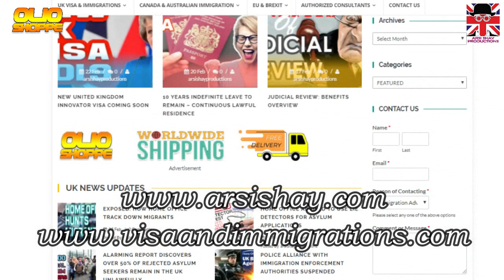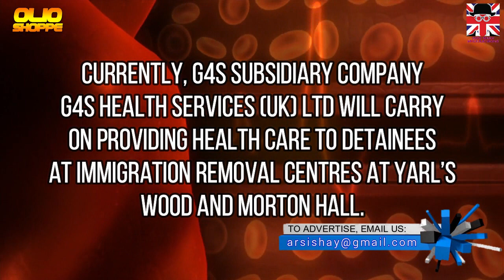UK DETENTION CENTER UPDATES | G4S | SERCO |UK VISA|UK IMMIGRATION|UKVI|UKBA|2019 HD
●Background Soundtrack:
Title: Funk City
Artist: Reatch
Genre: Dance & Electronic
Mood: Funky